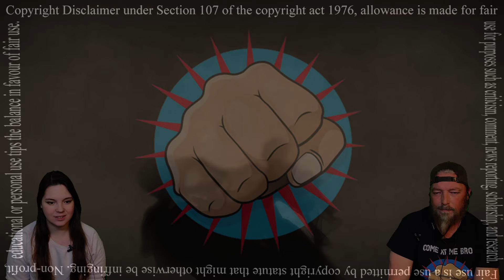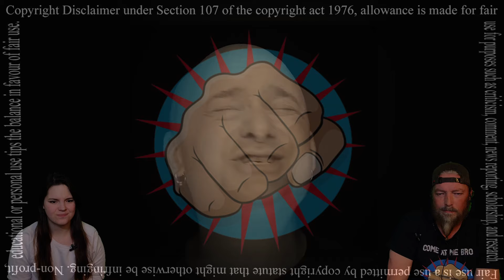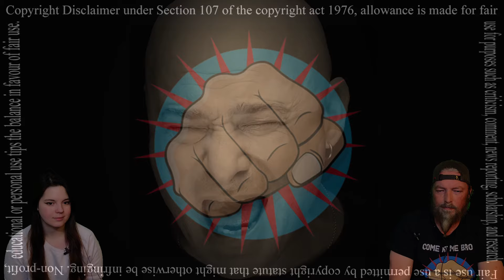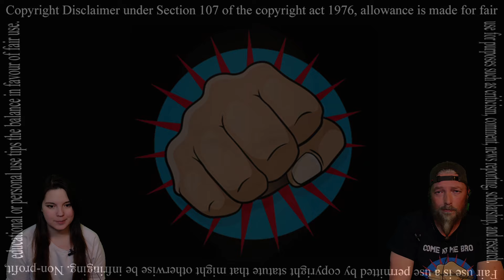BRODOWN REACTS | Disturbed feat Ann Wilson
Prepare to be blown away by this epic performance as Anne Wilson of Heart joins forces with David Draiman of Disturbed. This metal epicness will leave you speechless. Don't miss this once-in-a-lifetime collaboration!.